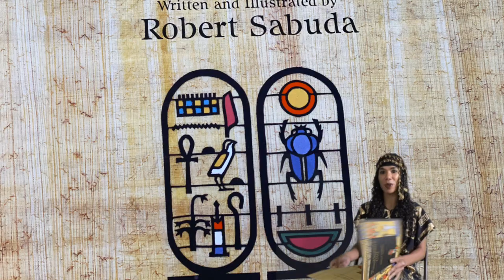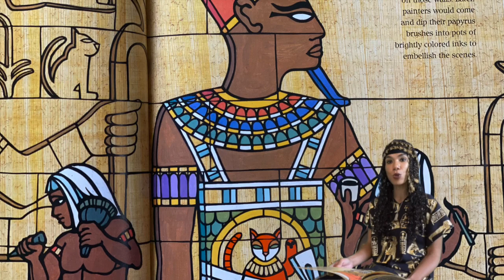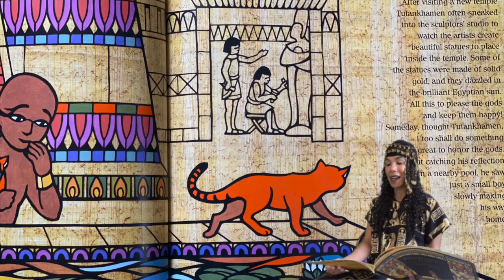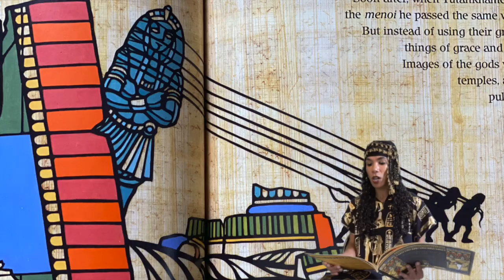Tutankhamen's Gift_King Tut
"Tutankhamen's Gift" Written and Illustrated by Robert Sabuda